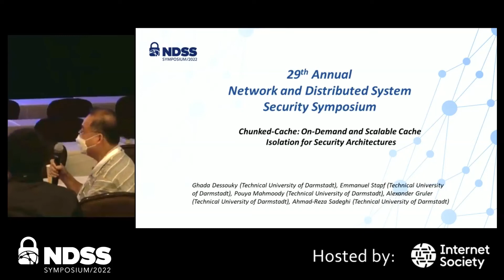NDSS 2022 Session 4B-4 Q&A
SESSION 4B-4 Chunked-Cache: On-Demand and Scalable Cache Isolation for Security Architectures

Network and Distributed System Security (NDSS) Symposium 2022, 24 – 28 April, 2022   Catamaran Resort Hotel & Spa, San Diego, California, and online.